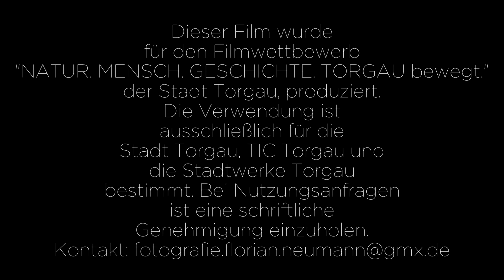TORGAU - Zeitraffer in 4 Minuten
Dieser Film wurde für den Filmwettbewerb "NATUR. MENSCH. GESCHICHTE. TORGAU bewegt.", der Stadt Torgau, produziert. Die Verwendung ist ausschließlich für die Stadt Torgau, TIC Torgau und die Stadtwerke Torgau (Veranstalter des Wettbewerbes) bestimmt.

In diesen Film sind ca. 45 Stunden Arbeit geflossen. Da es mein erster Zeitrafferfilm ist, bitte ich kleine Fehler im Film zu entschuldigen.

Produziert durch FN videography photography